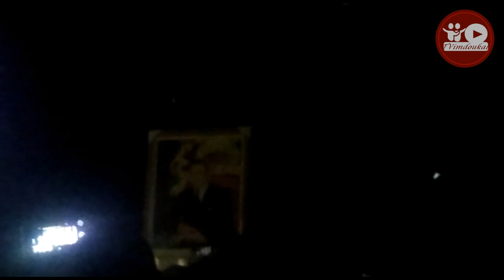أحواش أهنقار إثر ان أر غن حفل رأس السنة الأمازيغية 2970 مركب حسن الصقلي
أحواش أنقار إثران ارغن حفل رأس السنة الأمازيغية 2970 مركب حسن الصقلي

Facebook ,instagram, Twitter, : @tvimdoukal

 تشاهدون أيضا :
فوز تيفي امدوكال بجائزة الكبرة في السنة الأمازيغية 2979
رابط :